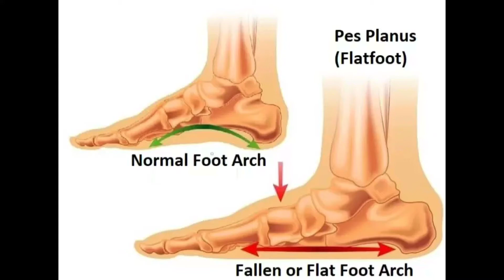Foot pain from pes planus (flat foot/fallen arch)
Full video for foot pain from pes planus